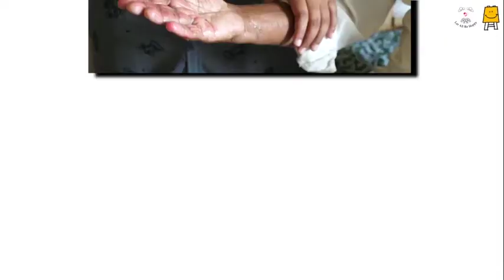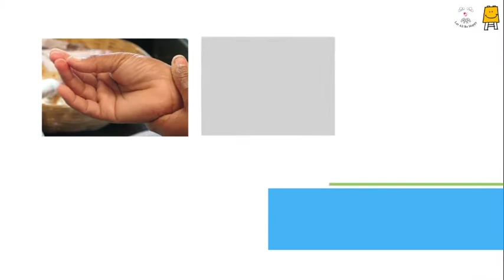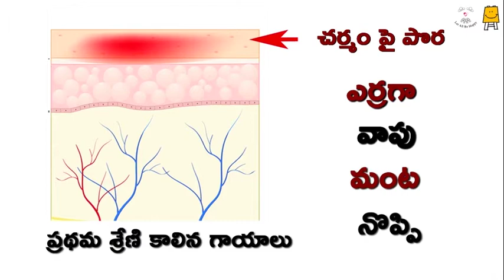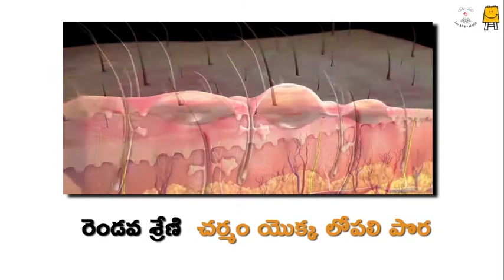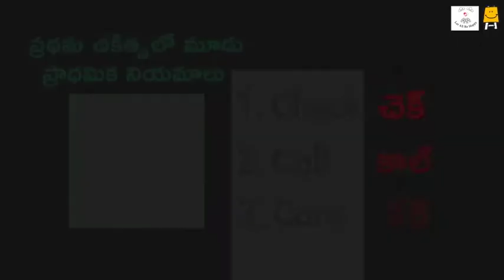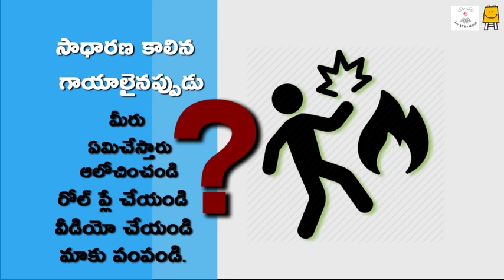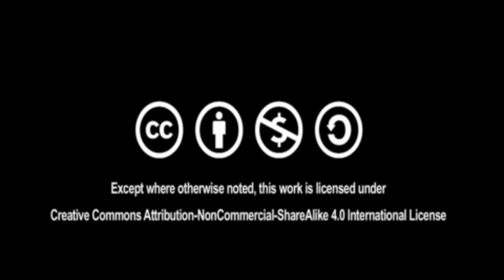Minor Burns (Telugu) I కాలిన గాయాలు